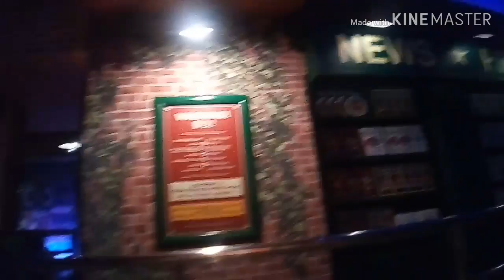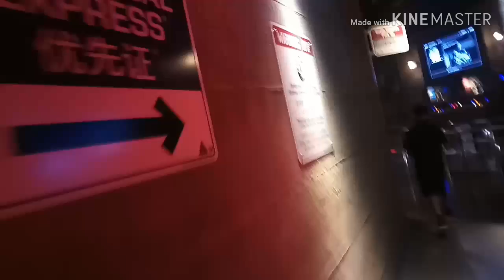UNIVERSAL STUDIOS SINGAPORE - Part1